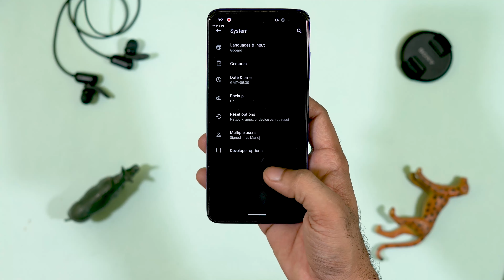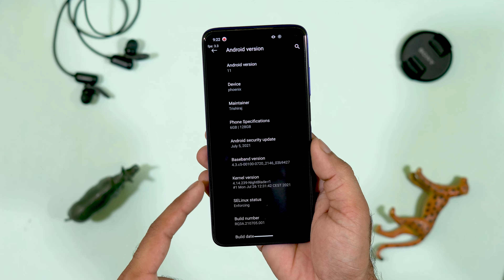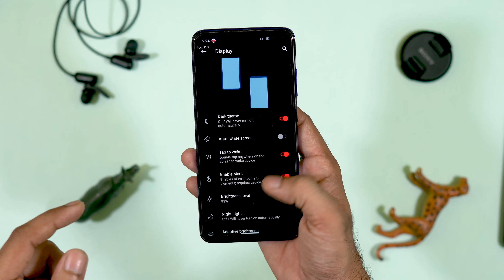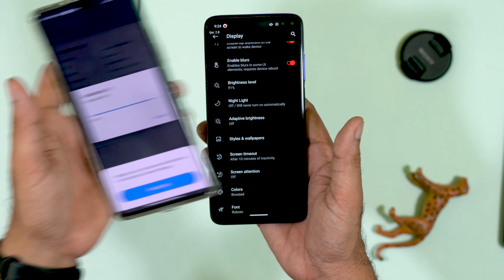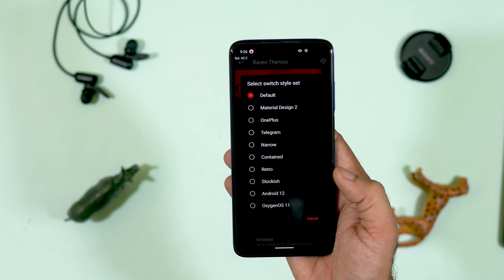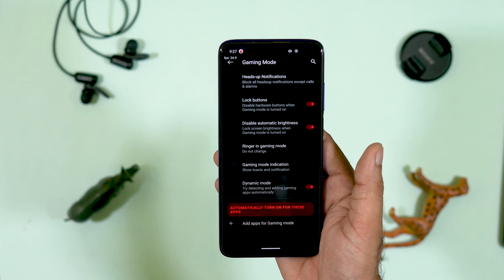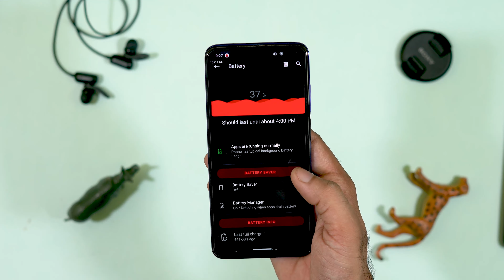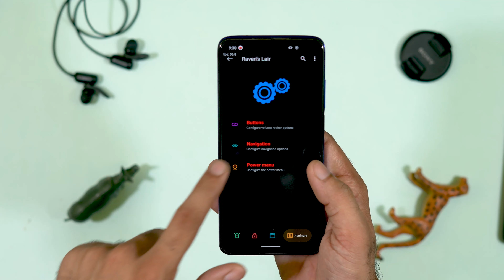GAMING ROM FOR POCO X2, Huge Customization and best performance on Corvus OS 16.7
Credit - @ZuijinR6
Corvus OS v16.7-Obsidian Changelogs

• Merged android-11.0.0_r39 SP
 • Added New QS Header dateview
 • Added QS custom Header images (OmniStyles)
 • Added new Corvus header pack
 • Added QS Panel weather
 • Added Secure lockscreen QS
 • Added Faceunlock animation
 • Added HW keys customisation support
 • Added support for HW home button wakeup
 • Re-Implemented the whole FOD with the latest los changes
 • Massive improvements in FOD
 • Added new FOD animations
 • Added new FOD Pressed layer (light yellow)
 • Added new FOD Icons for OnePlus 8 series
 • Added support to allow user to disable FOD night light when active
 • Added FOD system overlays
 • Added FOD Icon Animations (thanks to SSOS and Zaid)
 • Added Corvus FOD Icon
 • Re-Added Reticker (Fixed QS Panel glitch, might still cause sysui restart)
 • Added Settings to hide notch
 • Reimplemented force full screen apps settings
 • Fixed vibration feedback on Fingerprint error/success
 • Added toggle to enable media art background in QS media player
 • Added toggle for colored statusbar icons
 • Nuked smart charging
 • Added full width to Battery graph view
 • Added toggle for Notification/Ring vibration in Audio settings
 • Improvements to System Blur
 • Added new set of Fonts
 • Added Pixel Offline charging animation
 • Added Lockscreen Blur
 • Added partial screenshot toggle
 • Added power button press fingerprint toggle
 • Added Optional screenshot QS Tile
 • Added new Clockstyles (Fluid, SSOS, Cronos, Clockertino, IDE etc)
 • Updated webview providers
 • Added new FaceUnlock from Pixel Experience
 • Extended FaceUnlock to AppLock
 • Fixed wrong QS reboot to recovery tile message
 • Added new Navbar styles
 • Nuked Equaliser (unstable in most of the devices)
 • Added More sassy wallpapers
 • Fixed avatar click action on settings searchbar
 • Bug fixes and overall performance improvements